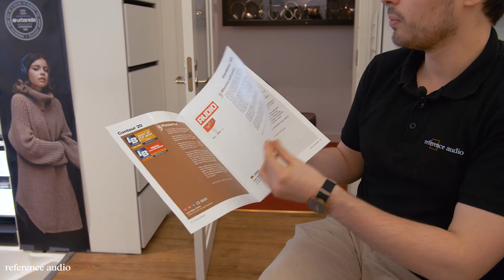Den bästa Hifi-dealen? Dynaudio Xeo 4 och Dynaudio Xeo 6 inkl. Xeo Connect och Chromecast Audio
Nu har vi en riktig Super-deal på Dynaudio Xeo 4 och Xeo 6! Spara upp till 13.880 Kr! Dessa prisvärda paket kommer bundlade med Xeo Connect och Chromecast Audio för smidig streaming via Spotify Connect!
Väntan är över! Skaffa ditt exemplar idag! Begränsad upplaga = först till kvarn!

Reference Audio

Familjeägd HIFI-butik belägen på söder sedan år 1977.
- Välkända varumärken - Personlig service -  Brinnande passion -

Välkommen att besöka oss på adressen:
Götgatan 35, 116 21 STOCKHOLM

Öppettider:
Mån-fre: 11-18
Lör:         11-16
Sön/helgdagar: Stängt.

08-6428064